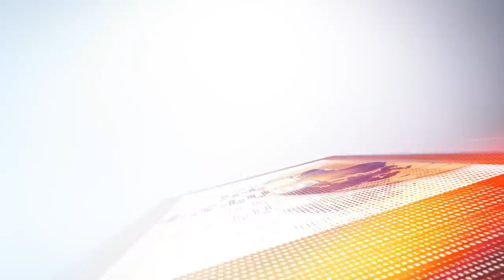Mestyat Betna | ሃገረ ዩጎዝላቭያ ካብ ምምስራት ክሳብ ምፍራስ